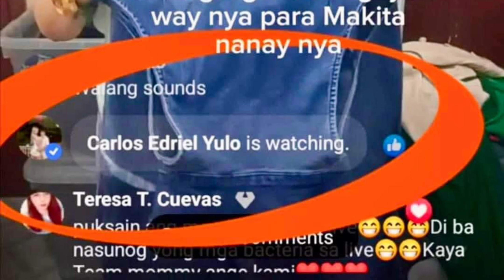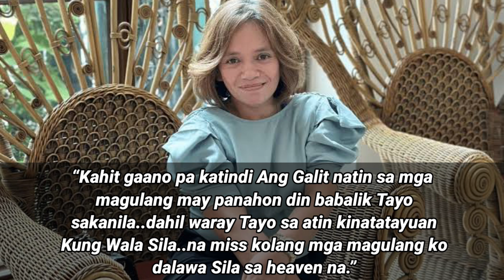CARLOS YULO SUMILIP SA FB LIVE SELLING NI ANGELICA YULO